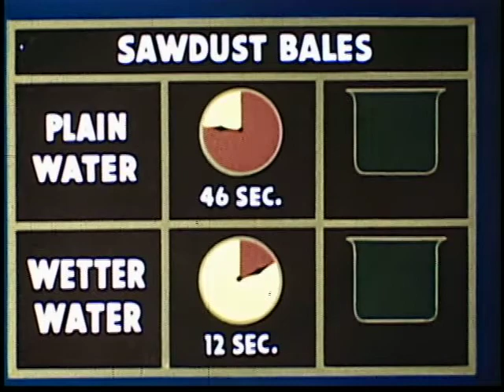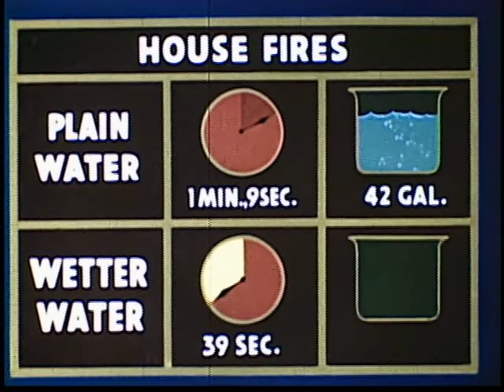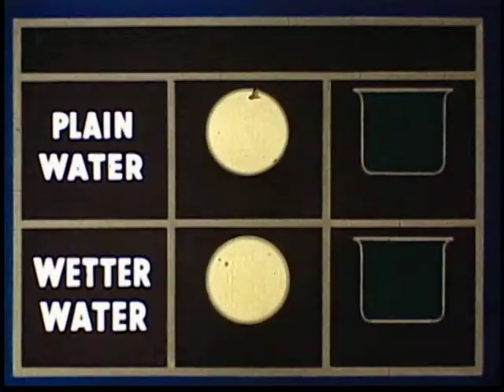Fire-Fighting with Wetter Water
This film compares plain water to treated water in a series of firefighting demonstrations designed to show how treated water improves coverage, penetration, and knockdown of fires.